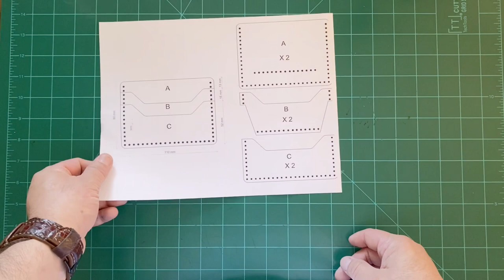MAKING my own version of RED WING CARD HOLDER WALLET HANDMADE with less than 35$ of material 🤩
In this video I show how I make a card holder wallet similar to red wing heritage, I always liked this wallet and I said ok it's time to make one with little changes.

I take the opportunity to say thank you! to each of the people who comment on my videos and follow our channel, thanks to you and your good wishes, you encourage me to create new videos, blessings to all.

your friend: Old Coyote.

Link videos

MAKING BIFOLD WALLET No. 52